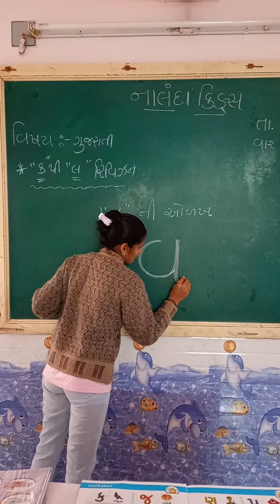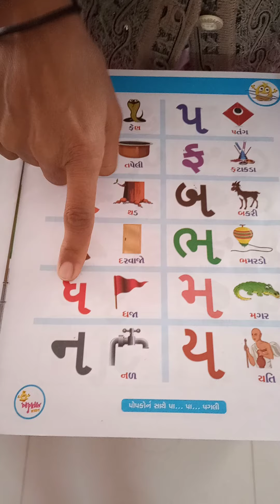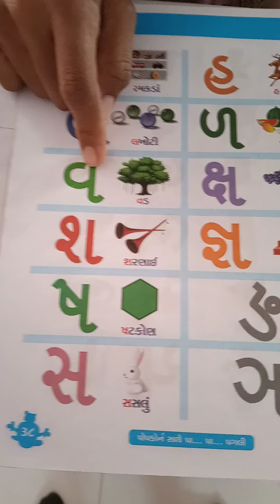NUR GUJ MED || Gujarati || VA- ni odakh